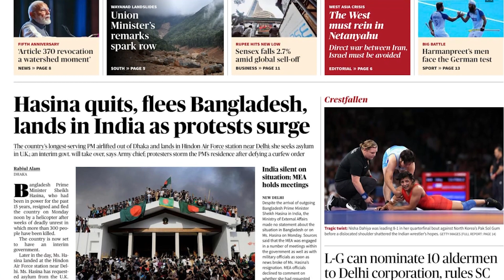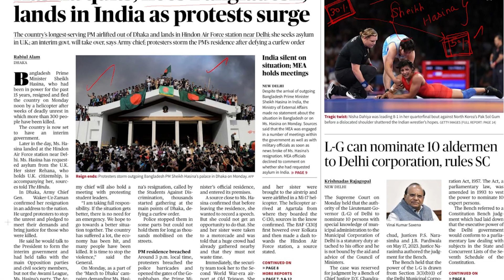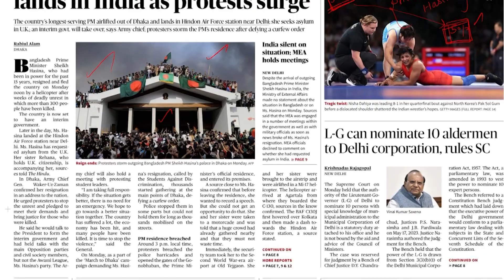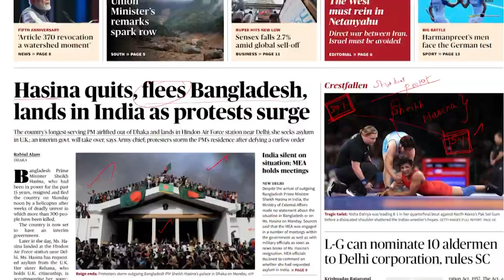HINDU | ஆங்கில செய்தித்தாள் தமிழில் | 06.08.2024 | Suresh IAS Academy